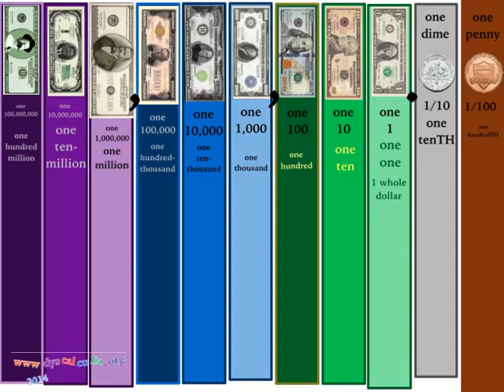$195 to $200 Count Money, Exchange Bills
Count bills aloud as you update the place value chart.